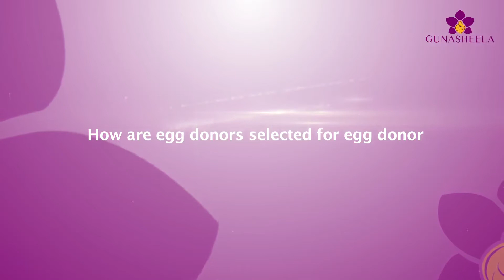IVF egg donor process step by step |Gunasheela fertility Center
IVF with donor egg is a fertility treatment that involves the use of eggs from a donor woman instead of the eggs of the woman receiving the treatment. The donor eggs are fertilized in a laboratory with sperm from the male partner or donor sperm, and the resulting embryos are then transferred to the uterus of the woman receiving the treatment. This treatment is used when the woman receiving the treatment is unable to produce viable eggs, due to age or other fertility issues.